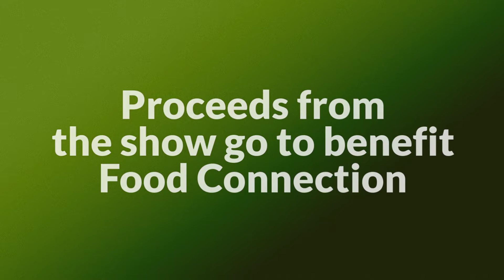Puppets Against Hunger with Hobey Ford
Join us on February 22 at 2pm at the White Horse in Black Mountain for a special performance by Award-winning puppeteer, Hobey Ford. Proceeds will go to Food Connection to help us continue reducing food waste and easing hunger in Western North Carolina. Details at Food-Connection.org